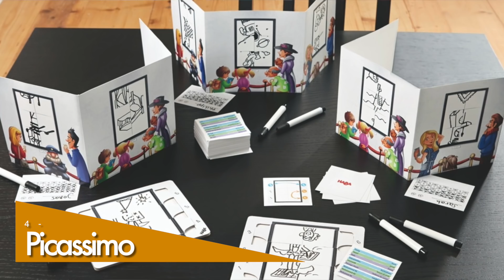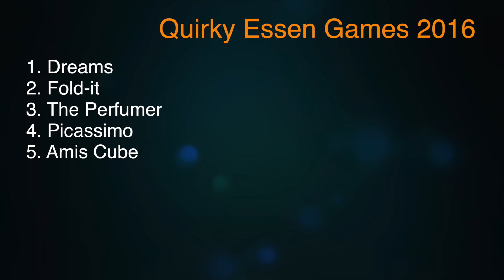Top 5 Quirky Games at Essen 2016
Zee Garcia walks us through five games with a quirky feel that he's looking forward to at Essen 2016.